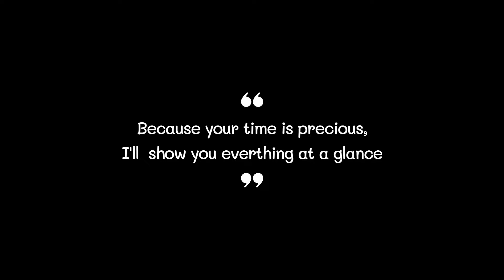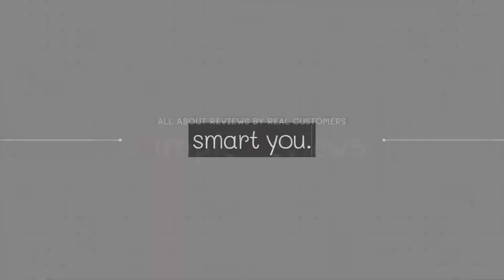Best Smart Watch 2022 (TOP5)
0:32
5. Pautios Smart Watch ($46)

0:42
4. WZWNEER Smart Watch ($48)

0:52
3. DXPICR Smart Watch ($49)

1:02
2. SAMSUNG Smart Watch ($99)

1:12
1. SAMSUNG Smart Watch ($390)

Smart Watch#Smart Watchs#Best Smart Watch#Best Smart Watchs